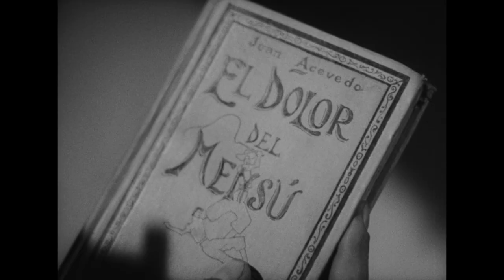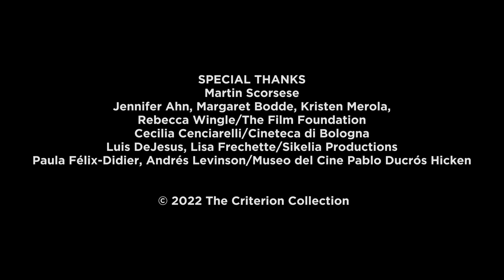Martin Scorsese presentando Prisioneros de la tierra (Mario Soffici, 1939)